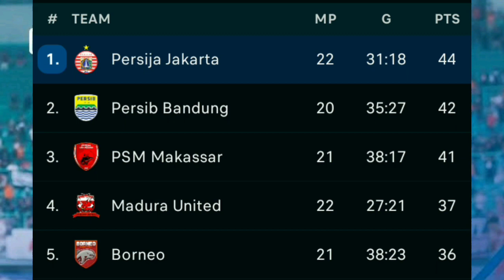Persija vs RANS Nusantara FC (3-1) - Hasil Liga 1 2022/23 Hari Ini - Klasemen + Top Skor